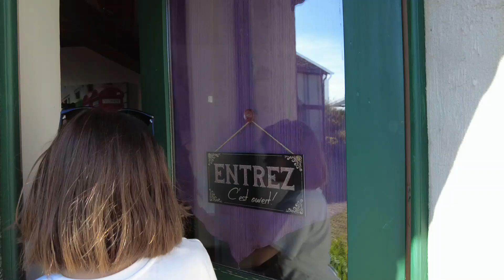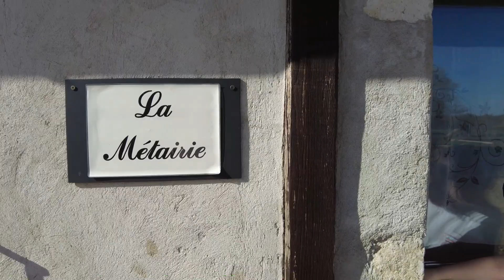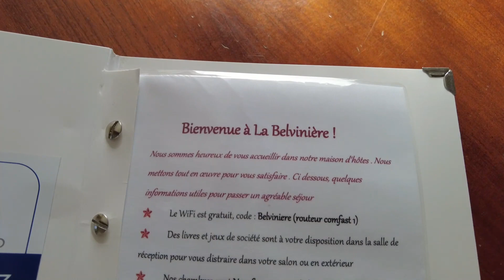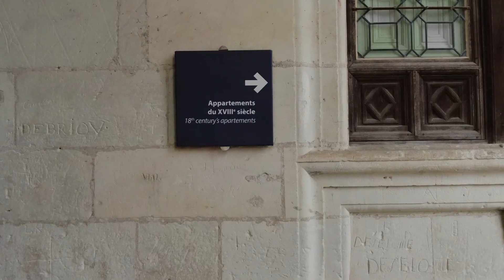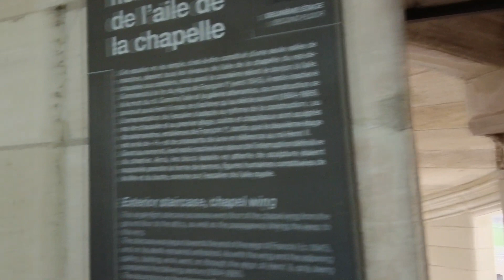Trip to the Loire and two Chateau's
On the way down to our little part of France, the Haute-Vienne, we decided to spend two days in the Loire Vally.